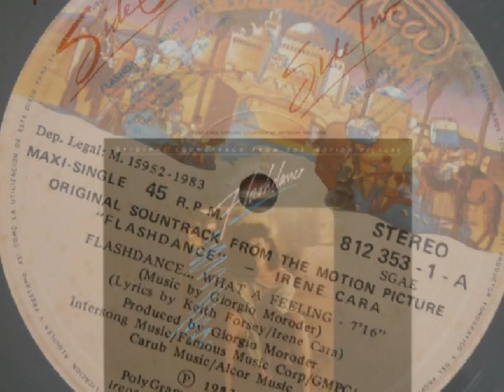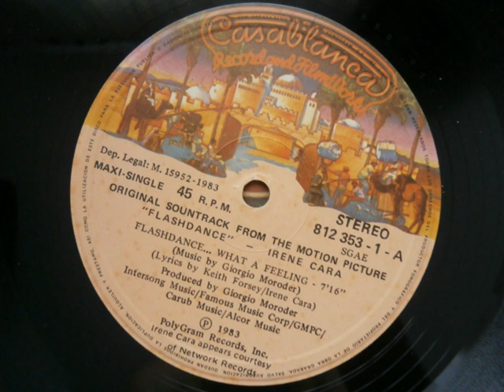IRENE CARA-WHAT A FEELING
DISCO 1983 VINYL12" 45RPM